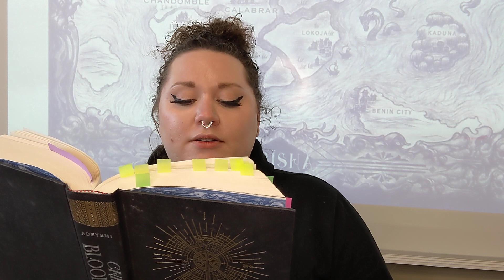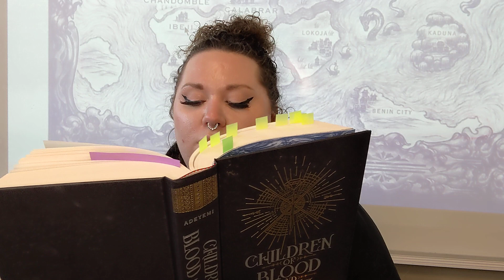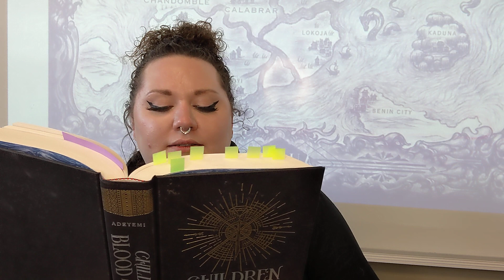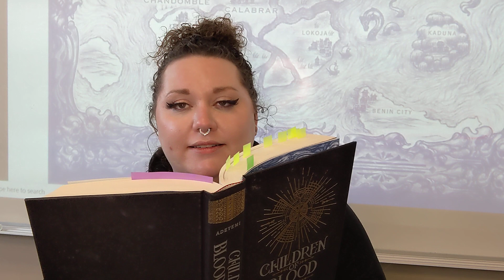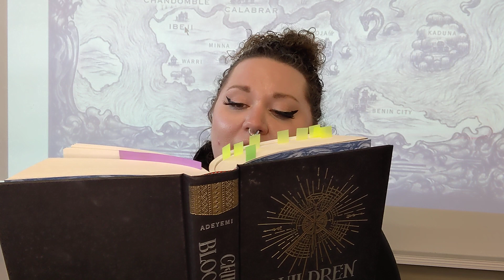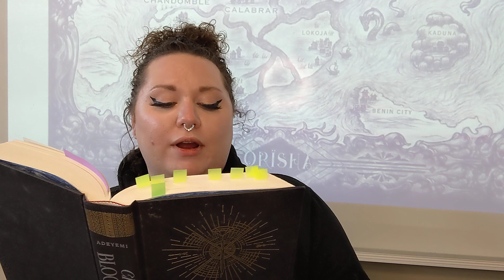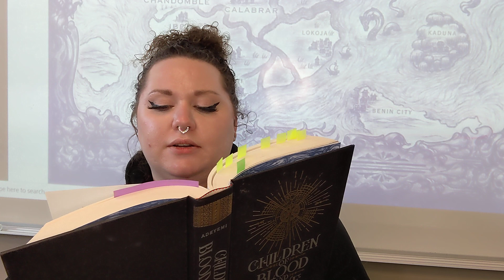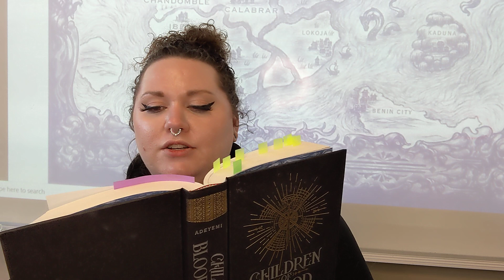COBAB Ch. 35-36